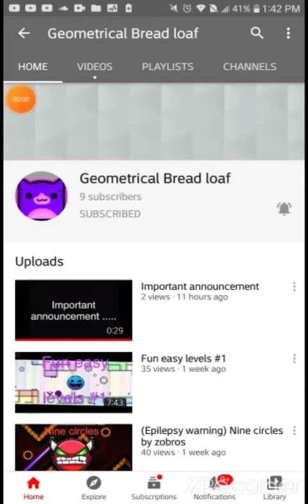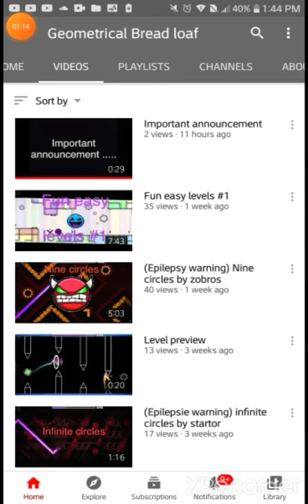plz support my pal